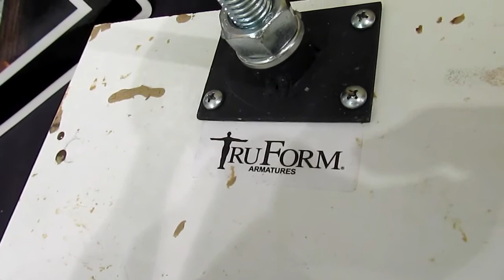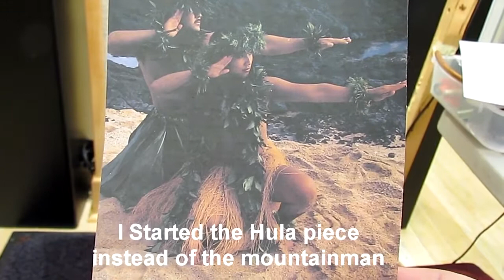A Traditional Hula Dancer Started Today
I step out of my comfort zone today. I put aside my Plains Warrior and start a new clay of a traditional hula dancer. I've had a request from Tim Slear for years and his brother hal, to do some traditional Hawaiian bronzes. It's a whole new market for my bronzes and worth an attempt.
I'm showing at the James Harold Gallery in Tahoe City California till the 21st of August.
My online gallery and blog are at these links.